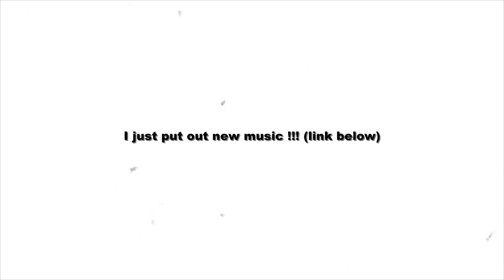ive been paper thin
if you have any fun suggestions for video ideas, lemme know in the comments below.

listen to my music in any of these places:)